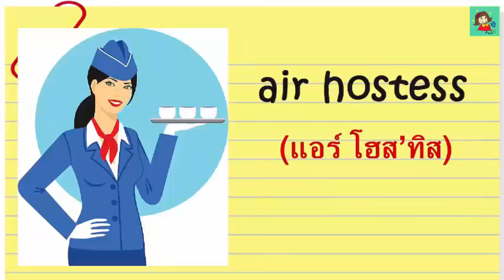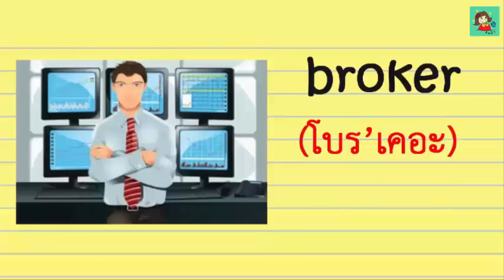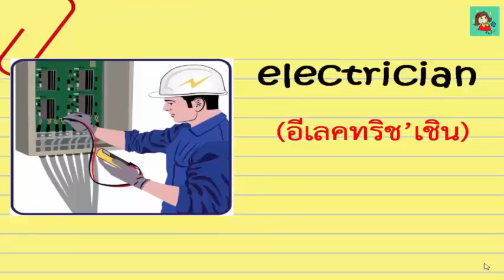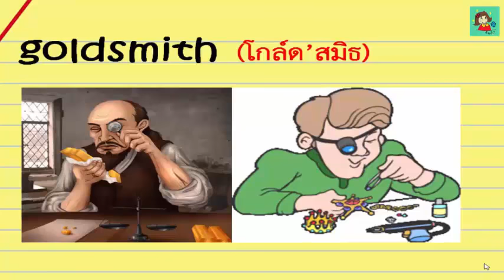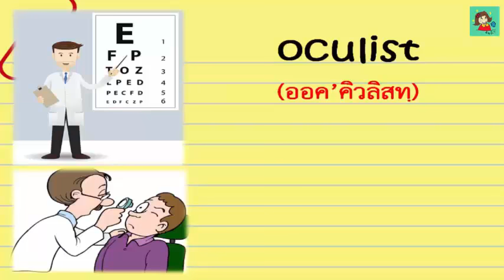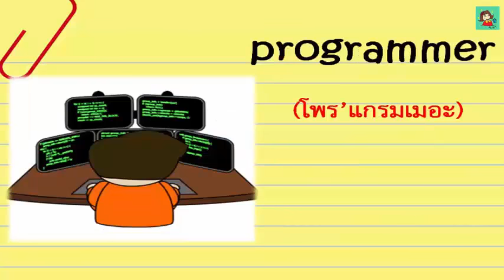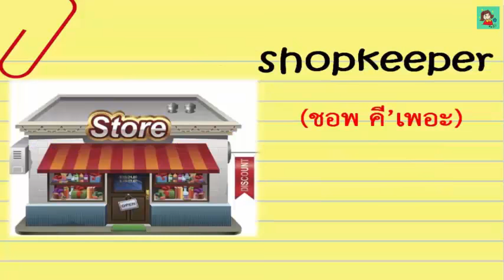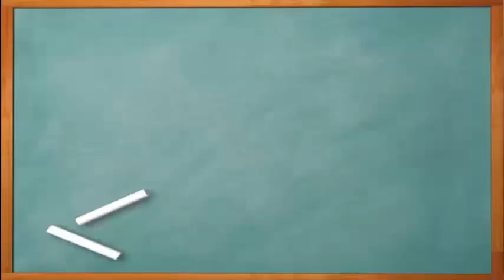Occupations l รวมศัพท์เรื่องอาชีพ l เปิดฟังกันยาวๆ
คำศัพท์ภาษาอังกฤษ (อาชีพ) occupations
เรียนรู้คำศัพท์เรื่องอาชีพที่คุณอาจไม่เคยรู้มาก่อน!

ปล. อัพโหลดใหม่เพราะคลิปเดิมมีปัญหาค่ะ